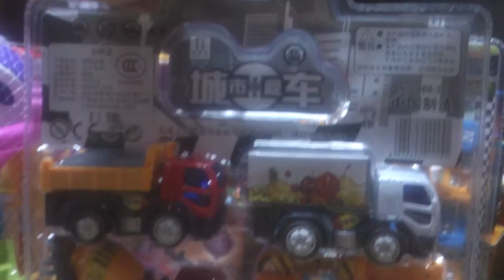Cars Toys for Kids racing - FunToyz Kids [HD1080p]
Cars Toys for Kids racing - FunToyz Kids
LEGO Bricks Toys Unboxing Preview - FunToyz Kids
LEGO Chima Toys Unboxing Preview - FunToyz Kids
Cars PoweFull for children - FunToyz Kids